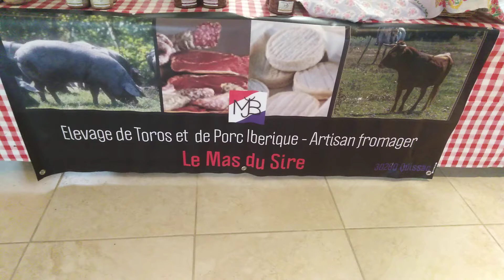Terrines De Taureaux Au Mas Du Sire Ganaderia Barcelo À Quissac